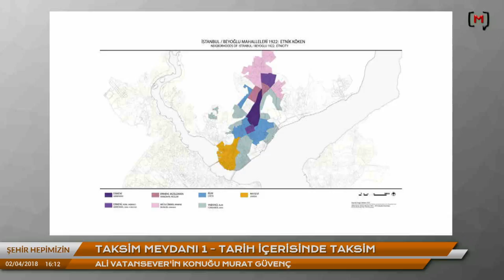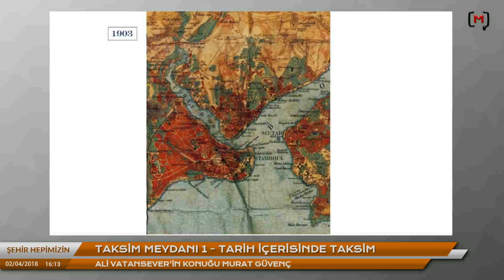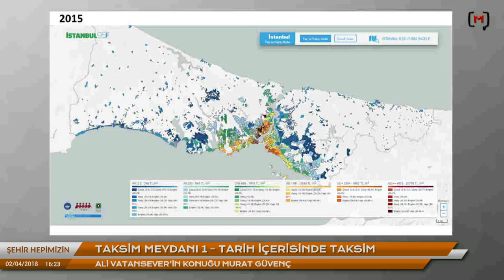Şehir Hepimizin: Murat Güvenç ile Taksim Meydanı 1 - Tarih içerisinde Taksim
Murat Güvenç'in sunumuna aşağıdaki bağlantıdan ulaşabilirsiniz.